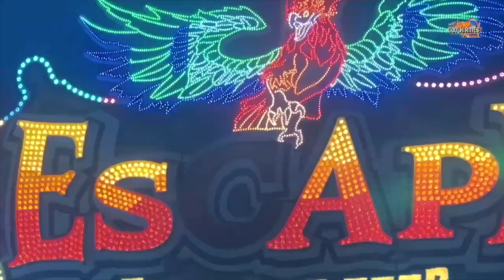Mexican Flight Kollmann | Onride Video [ Rosenheimer Herbstfest 2023 ] - Clip by CoolKirmes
Mexican Flight Kollmann Onride Video auf dem Rosenheimer Herbstfest 2023. KMG Afterburner Mexican Flight Volksfest / Kirmes / Messe in Rosenheim 2023.

Rosenheimer Herbstfest 2023
Vom 26. August bis zum 10. September

Es war ein Herbstfestauftakt nach Maß: Blauer Himmel, ein paar Wolken, Temperaturen um 24 Grad, Tausende beim Festeinzug, beste Stimmung und pünktliches Anzapfen − was will man mehr? Aber der Wettergott ließ die Rosenheimer am Samstag dann doch im Stich, schickte am frühen Abend ein Unwetter.

Das Herbstfest Rosenheim ist das größte Volksfest Südostbayerns und ein Highlight für Groß und Klein!
Das beliebte und traditionsreiche Herbstfest in Rosenheim, auch gern die "Rosenheimer Wies'n" genannt, ist der heimliche Höhepunkt der Region, die 5. Jahreszeit. Ein wichtiger Termin, an dem gerne die bayerische Tracht hervorgeholt und stolz getragen wird.

Die "5. Jahreszeit in der Region" wird am letzten Augustsamstag eingeläutet und dauert zwei Wochen. Der Ursprung des Herbstfestes geht auf das Jahr 1861 zurück.
Mittlerweile feiern bis zu einer Million Besucher aus nah und fern zusammen und genießen die einzigartige Wiesnstimmung.

Beschickung:

Feuer und Eis Barth Kipp
Wildwasserbahn Piratenfluss Heitmann Schneider

Schlittenfahrt Thelen
Mr Gravity Oberschelp
Der Polyp Dreßen
Mexican Flight Kollmann
Top Spin No 1 Bausch
Wellenflug Fahrenschon

Laufgeschäft Chaos Fabrik
Riesenrad Willenborg
Autoscooter Distel

0:00 Intro
0:12 Herbstfest Rosenheim 2023 | Mexican Flight Kollmann